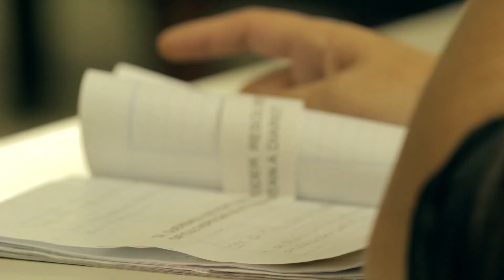Trailer - Puertas Abiertas (2016)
Un documental de Ángeles Weisheim y Gonzalo Paye | Tesis de producción de la Licenciatura en Comunicación Social de FCEDU-UNER